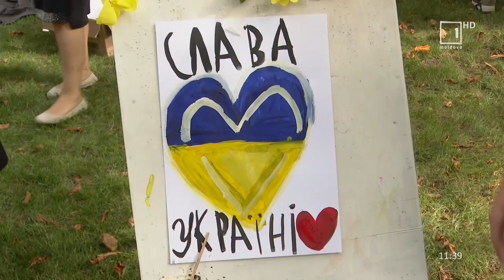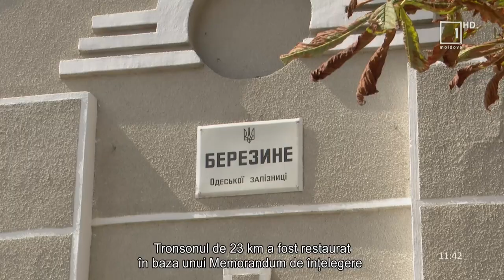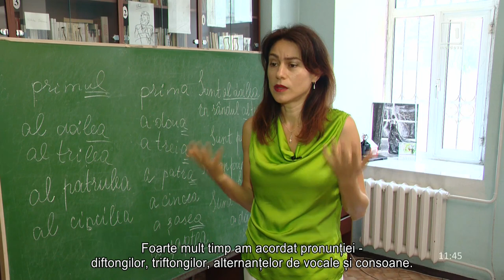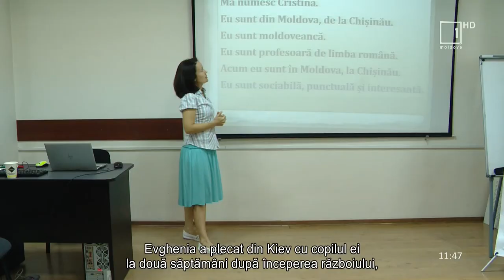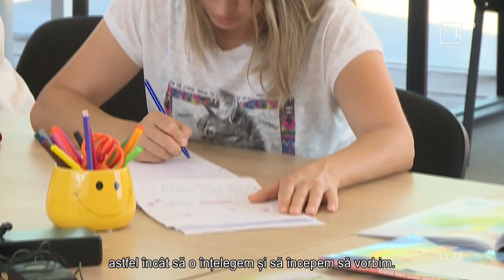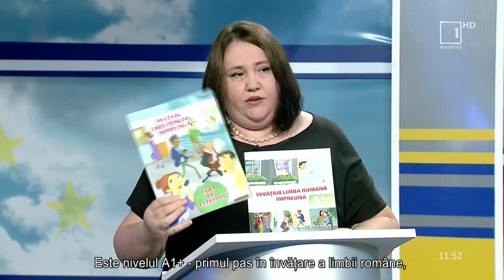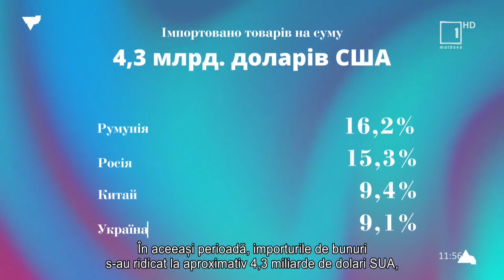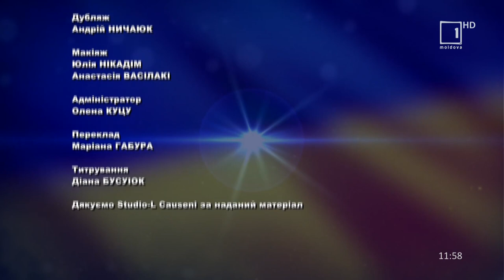ЩоТижневик 27 08 2022. Moldova și Ucraina marchează 31 de ani de independență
Emisiunea “Щотижневик” apare în fiecare zi de sâmbătă la ora 11.30.